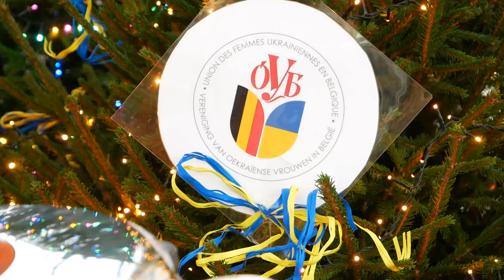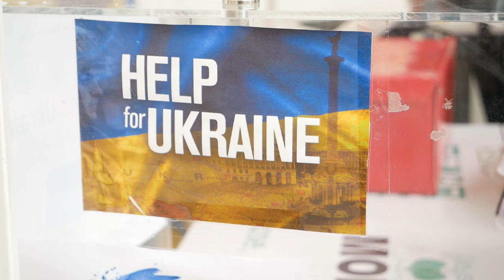У Брюсселі відбувся благодійний ярмарок на підтримку армії України